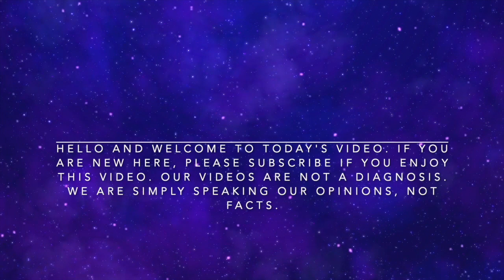Amberlynn’s Narcissistic Break Up Manipulation